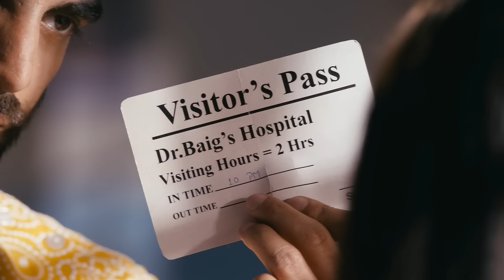Un amour désespéré - Episode 10 - Série en français